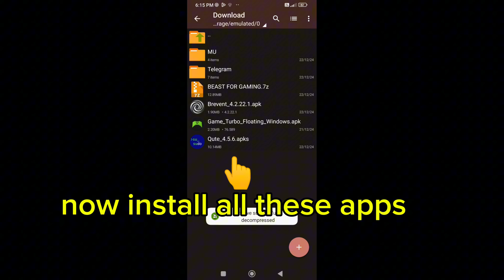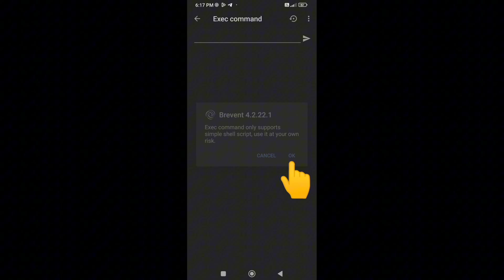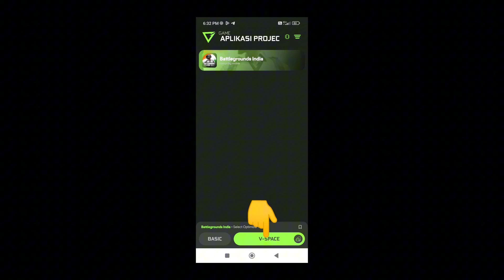𝗕𝗼𝗼𝘀𝘁 𝗬𝗼𝘂𝗿 𝗟𝗼𝘄 𝗗𝗲𝘃𝗶𝗰𝗲 𝗪𝗶𝘁𝗵 𝗚𝗮𝗺𝗶𝗻𝗴 𝗠𝗼𝗱𝘂𝗹𝗲𝘀 [𝗡𝗢-𝗥𝗢𝗢𝗧] | 𝗚𝗲𝘁 𝗠𝗮𝘅 𝟵𝟬𝗙𝗣𝗦 𝗣𝗲𝗿𝗳𝗼𝗿𝗺𝗮𝗻𝗰𝗲 𝗜𝗻 𝗟𝗼𝘄 𝗗𝗲𝘃𝗶𝗰𝗲 🥵🥱👍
𝗕𝗼𝗼𝘀𝘁 𝗬𝗼𝘂𝗿 𝗟𝗼𝘄 𝗗𝗲𝘃𝗶𝗰𝗲 𝗪𝗶𝘁𝗵 𝗚𝗮𝗺𝗶𝗻𝗴 𝗠𝗼𝗱𝘂𝗹𝗲𝘀 [𝗡𝗢-𝗥𝗢𝗢𝗧],
best game booster for rooted android,
how to increase gaming performance in rooted android,
game booster for rooted android phone,
does virtual ram increase gaming performance android,
gaming module no root,
gaming mode no root,
gaming modules for magisk,
gaming mode magisk module,
how to boost gaming performance on android root,
game booster for rooted device,
magisk modules for gaming no root
𝗠𝗮𝗸𝗲 𝗬𝗼𝘂𝗿 𝗟𝗼𝘄 𝗣𝗵𝗼𝗻𝗲 𝗜𝗻𝘁𝗼 𝗮 𝗟𝗮𝗴 𝗙𝗿𝗲𝗲 𝗚𝗮𝗺𝗶𝗻𝗴 𝗣𝗵𝗼𝗻𝗲,
how to make android phone less laggy,
how to make a phone less laggy,
how to make a phone lag free,
how to make your phone not lag on games,
how to make a low end phone a gaming phone,
how to make a phone not laggy,
how to optimize low end phone for gaming,
gaming on low end phone,
turn your phone into gaming phone,
low end phone to gaming phone,
lag free gaming android,
gaming phone no lag,
phone not lag app,
no lag gaming phone,
phone into gaming phone,
how to make low end phone to gaming phone,
how to make your phone smooth in gaming android,
how to turn your phone into gaming phone,
how to turn android phone into gaming phone,
how to make your normal phone into gaming phone,
how to make your phone into gaming phone
𝗙𝗶𝘅 𝗬𝗼𝘂𝗿 𝗣𝘂𝗯𝗴/𝗕𝗴𝗺𝗶 𝗟𝗼𝘄 𝗗𝗲𝘃𝗶𝗰𝗲 𝗟𝗮𝗴 𝗣𝗿𝗼𝗯𝗹𝗲𝗺,
bgmi low device lag fix,
bgmi game lagging problem,
bgmi low end device lag fix,
pubg low device lag fix,
bgmi 20 fps lag fix